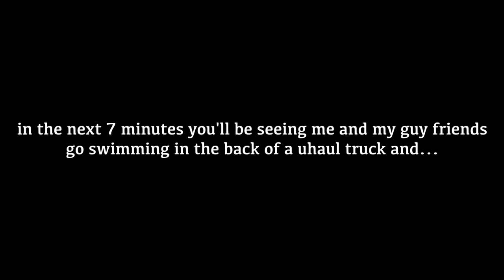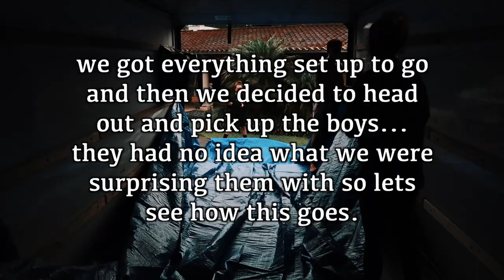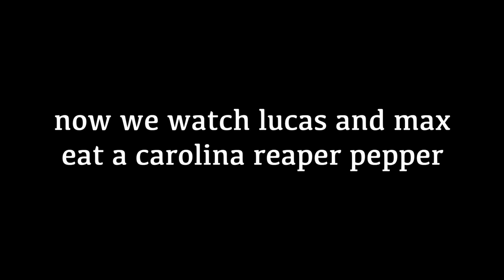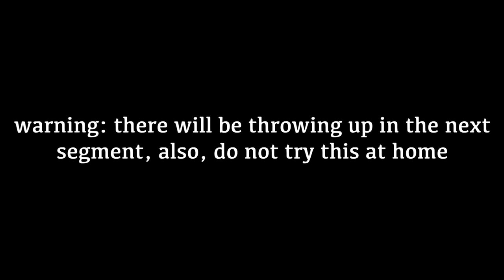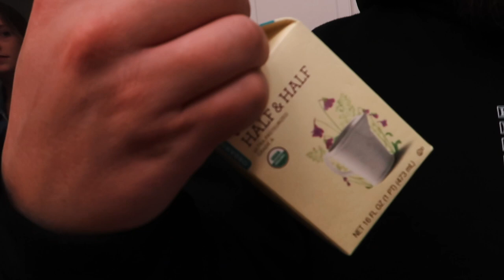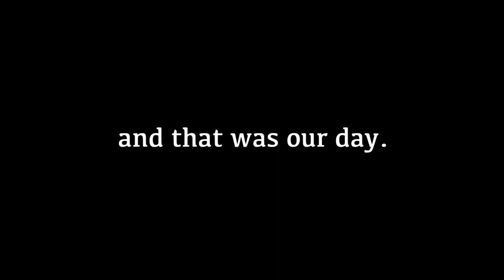we put two pools in a moving truck and went off roading // EATING THE WORLDS HOTTEST PEPPER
me and all my guy friends decided to go off-roading while swimming in the back of a moving truck... this was one of the funnest vlogs I've made so far (inspired by David dobrik of course). ENJOY!

SUPPORT LUCAS'S FOUNDATION: @la6foundation

ABOUT ME!
My name is Marla Fay, I'm 19 (5'9.5) and from Miami, FL. I'm an avid @wakesurfer and adventurist.   I want to travel the world and document my experiences!